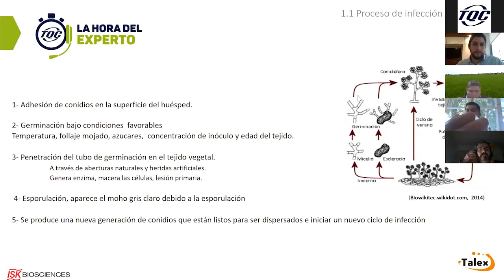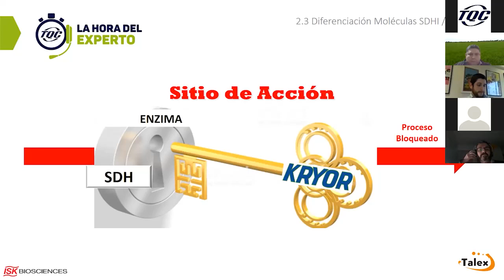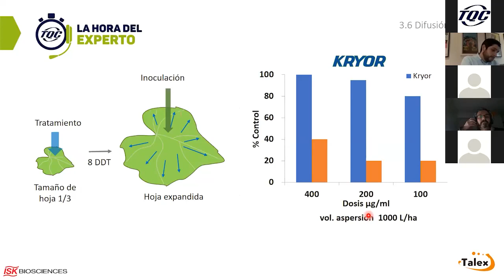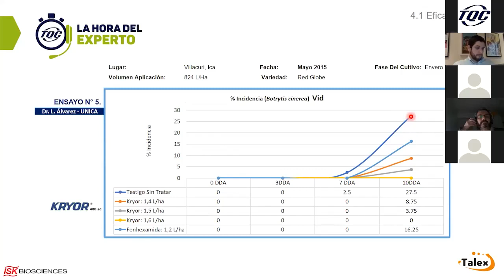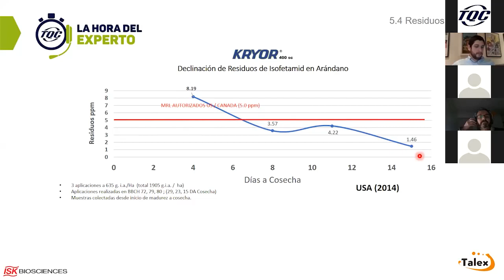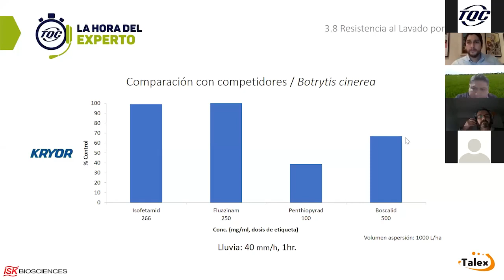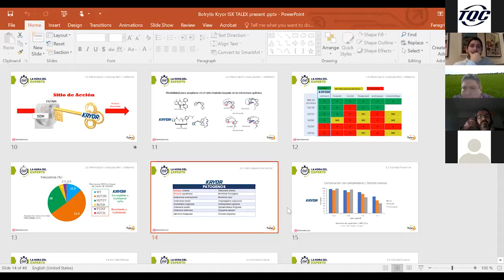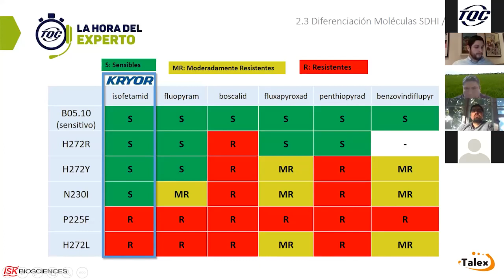Nuevas Herramientas para el control de Botritis Talex ISK